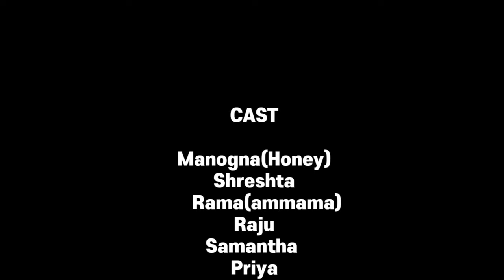"GIFT" Short film | ammama | Jashwanth | shreshta's style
Hi guys,
Our new short film is uploaded go and watch it

CAMERA & EDITING: Jashwanth

                                                               - Shreshta's style